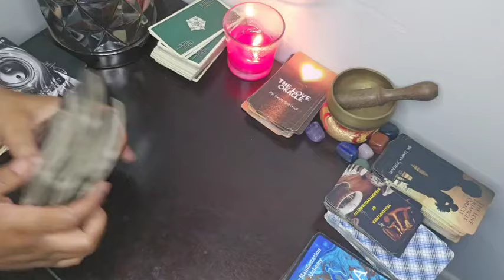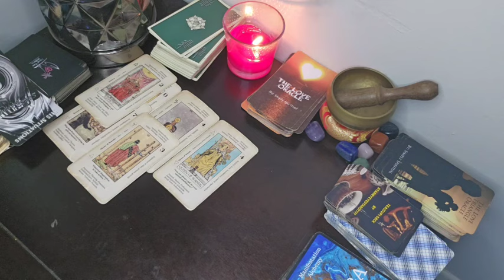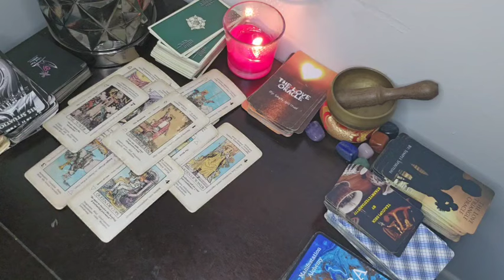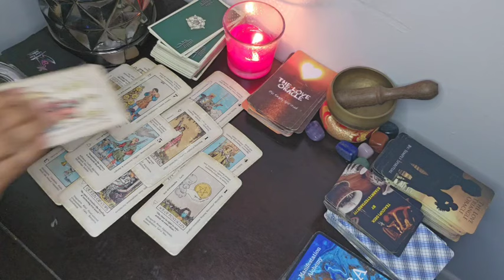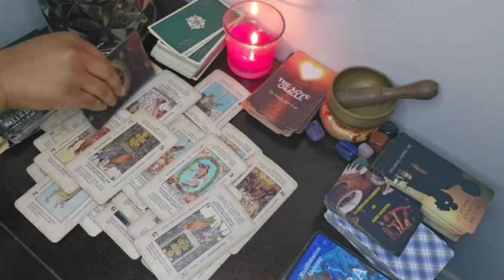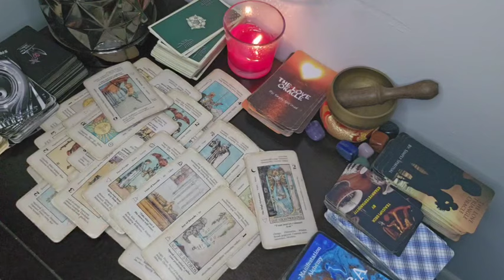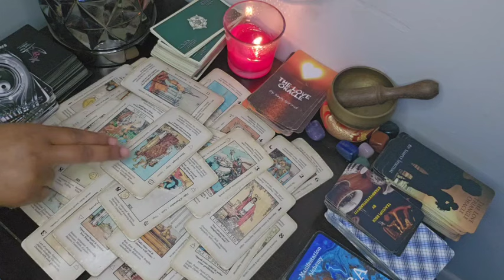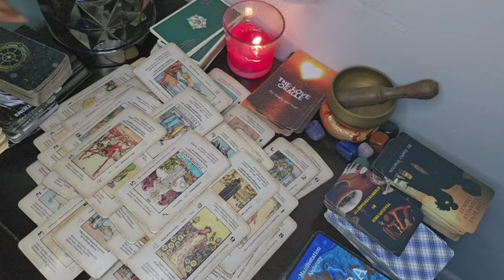SAG♐️YOU WERE WRONGLY ACCUSED BUT SOMEONE IS ABOUT TO STEP IN AND HELP YOU WIN MILLIONS OF DOLLARS